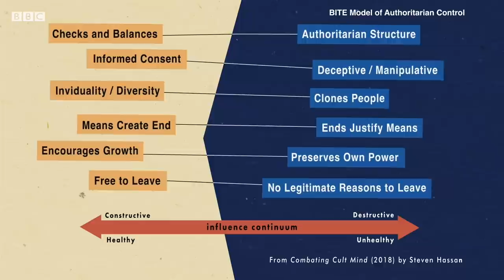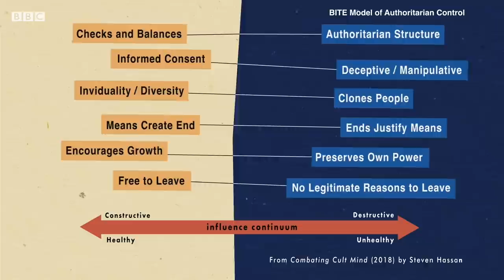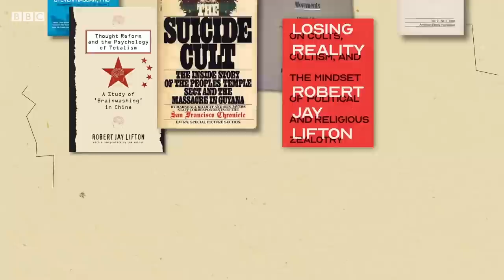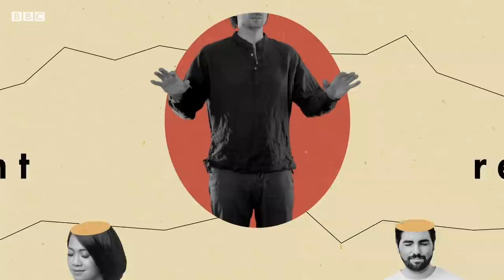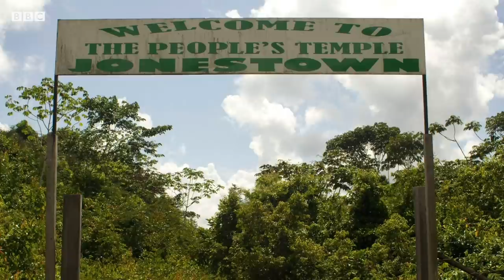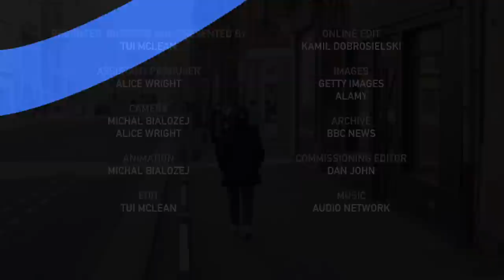What are cults and why do people join them? – BBC REEL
Most cults don't claim to be cults. In fact, many of the people involved may not even realise they are in one.

Journalist Tui McLean explores these mysterious groups through a psychological lens, examining what a cult actually is, and how some cults have been able to make ordinary people do unthinkable things.

Video by Tui McLean
Animation by Michal Bialozej